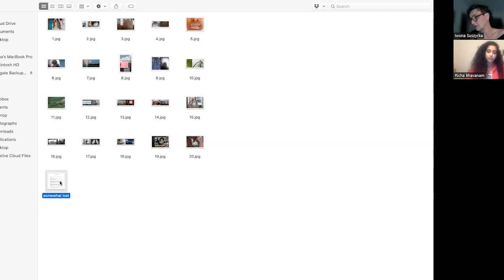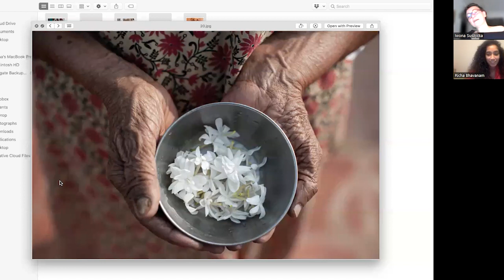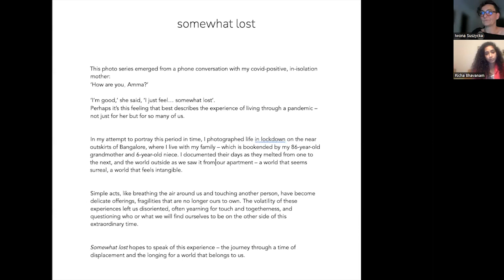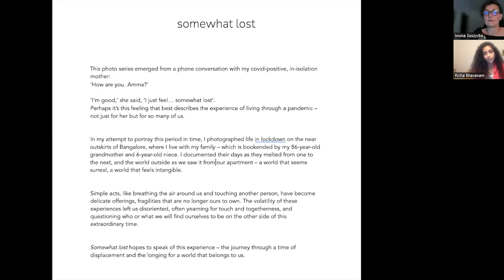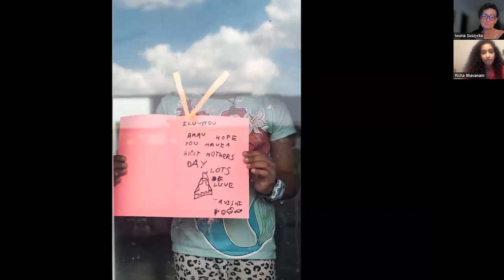Fotografia na świecie - Richa Bhavanam / Indie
Zapraszamy Was z ogromnym wzruszeniem i radością na rozmowę z Richą Bhavanam  , fotografką z Indii, która opowie nam o swojej pasji i o tym jak wygląda jej spełnienie w tak wciąż dla nas egzotycznym i wyjątkowym miejscu jak Indie.

Rozmowę, specjalnie dla PWP, przeprowadziła Iwona Suszycka a tłumaczyła ją Gosia Goliszewska, której tłumaczenia polecamy z całego serca / Tłumaczenia z duszą/.
Ale zanim rozmowa to kilka słów o naszej bohaterce spotkania:

Richa Bhavanam  ukończyła Centre for Learning w Bangalore (2011), gdzie ukształtowało się jej zainteresowanie sztuką, naukami humanistycznymi i przyrodą. Studiowała filozofię w St.Stephen’s College w New Delhi (2014), a obecnie jest niezależną fotografką z siedzibą w Bangalore.

Naukę fotografii rozpoczęła się w 2010 roku od fotografii analogowej, pod okiem fotografa Diby Siddiqi. To i jej doświadczenie w naukach społecznych pozostawia widoczny ślad na jej twórczości.

Praktykuje fotografię dokumentalną i narracyjną skoncentrowaną na kobietach. Używa tego medium do na otaczający ją świat. Niezależnie od tego, czy jest to forma oporu, eksploracja pomysłów czy odkrywanie historii.

Nagradzana wielokrotnie w latach 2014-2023. Odbiorca nagród i grantów Neela Dongre’a(2014), Sahapedia Frames Photography (2018), Toto Photography Award (2019) oraz Biennale Fotografii w Chennai (POY Asia) w 2022 roku.
Jej prace były wystawiane w The India International Centre, Delhi (2015), AllianceFrancaise du Bengale, Kalkuta (2016), Tydzień Sztuki Współczesnej, Delhi(2016), Max Mueller Bhavan, Bangalore (2017), Galeria Quarentena (2022),Projekt Vasa (2022), wystawa POY, Seul (2022) i Studio Art, Delhi (2023)

Jej zdjęcia publikowane były w wiodących gazetach i portalach internetowych, w tym The Hindu i Caravan.